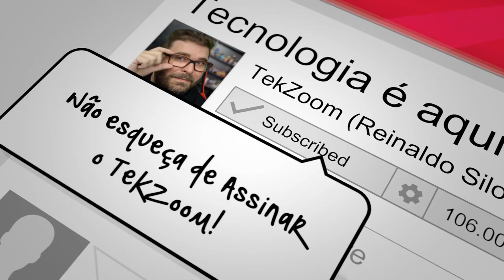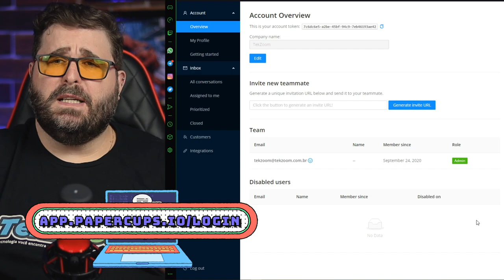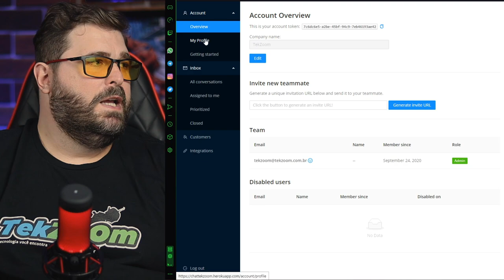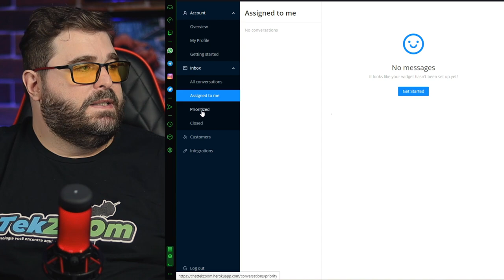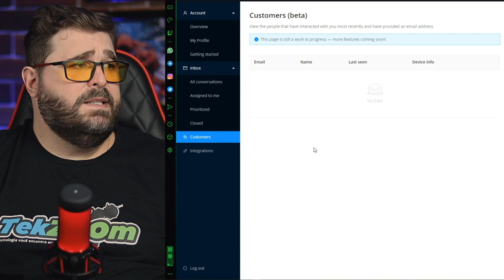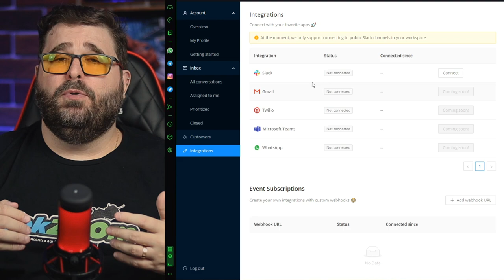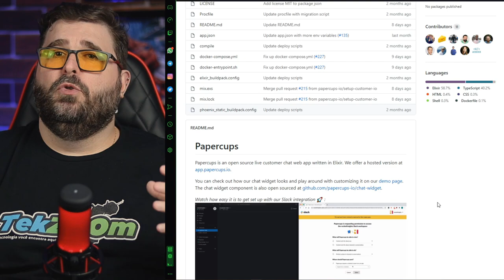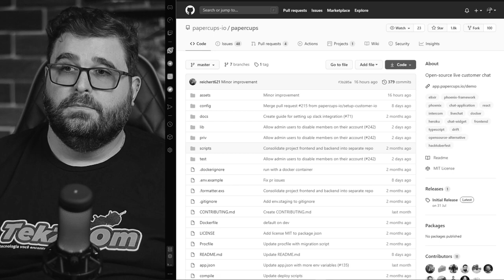Sistema de Atendimento em TEMPO REAL para LOJAS ONLINE GRÁTIS!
Você já esta pronto apra a Black Friday 2020? E a sua Loja Virtual já tem um Chat para atendimento em tempo real para seus clientes e usuários utilizarem? Confira nesse vídeo o Papercups, uma plataforma completa, grátis e Open Source de Chat e Atendimento para sites e Lojas Online.

00:00 | Chat de Atendimento para Lojas Online
00:23 | Conheção o Papercups Open Source
02:09 | Como colocar uma Chat na sua Loja Online
06:39 | Código fonte do Chat para Lojas Papercups
07:42 | Dicas finais sobre Chat para Lojas Online
08:30 | Erros de gravação